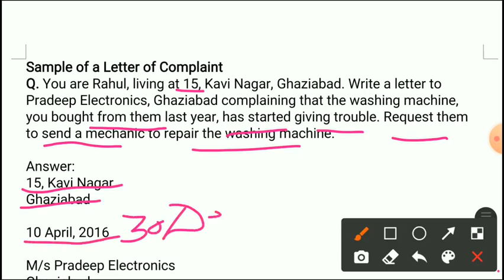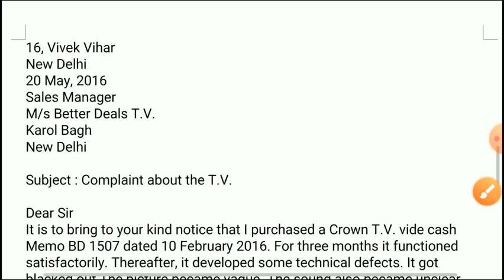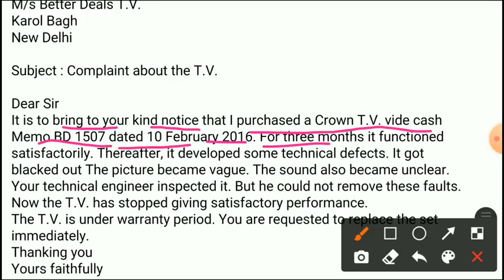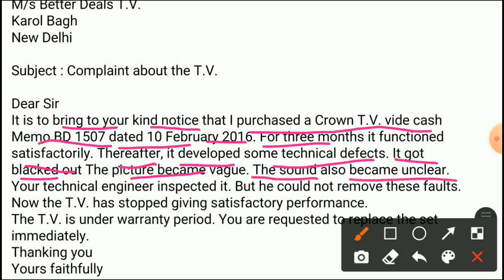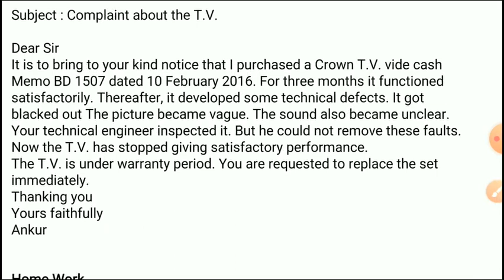Sample of letter of complaint